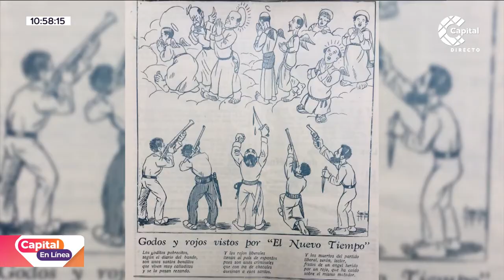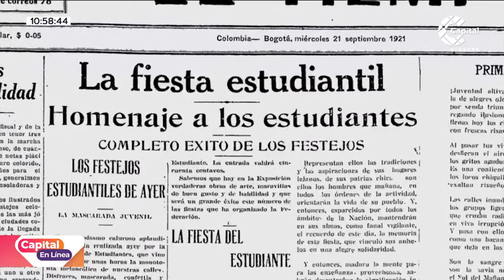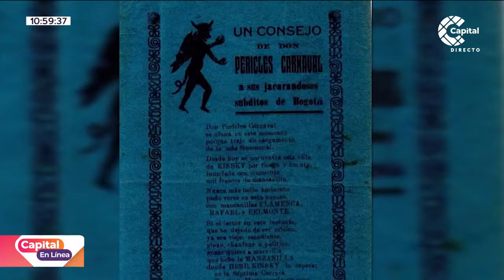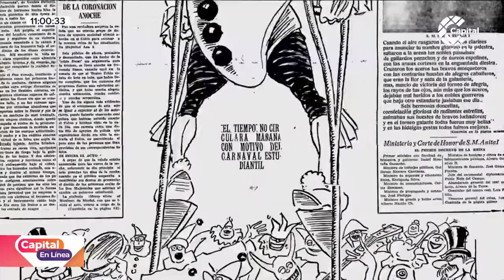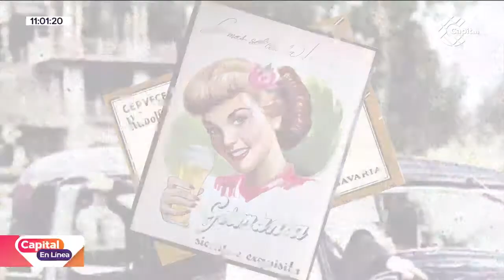Cuando Bogotá tuvo carnaval de estudiantes | Capital En Línea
CapitalEnLínea | ¿Sabías que en Bogotá se celebraba antiguamente un carnaval de estudiantes? Una nota de Andrés Ospina.